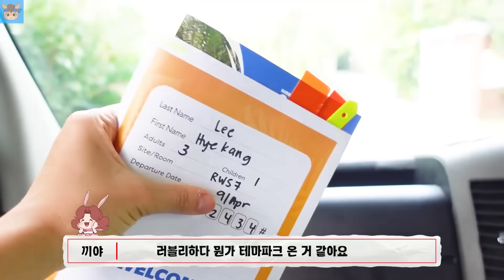자동차 집에서 살기로 했어요! 리얼 자동차 24시간 살기 ㅋㅋㅋ 캠핑카 똥 치우기 부터 할게 너무 많다!! 호주 해외 여행 흔한 가족 일상 | 말이야와친구들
이제 우리집은 자동차 입니다! 캠핑카 ㅋㅋㅋ
진짜 자동차 24시간 하루살기 이네요!
10일간 브리지번에서 시드니 이동하는데 잘 할 수 있을지?